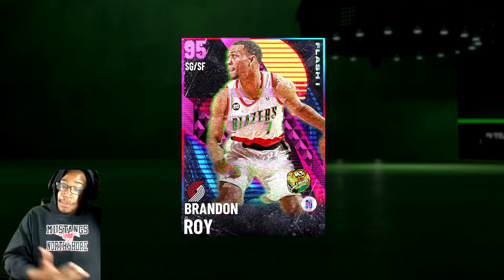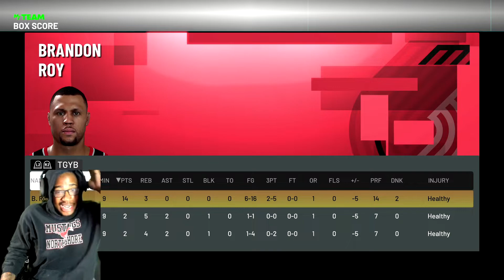PINK DIAMOND BRANDON ROY GAMEPLAY! NBA 2K21 MYTEAM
Wanna Grow Your Youtube Channel?